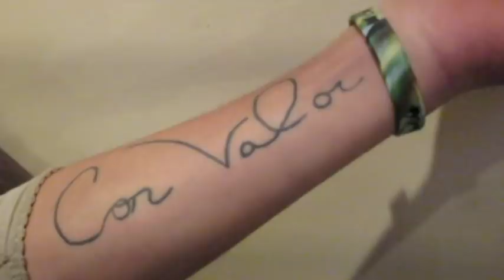CON VALOR : MEANING & WHERE IT CAME FROM